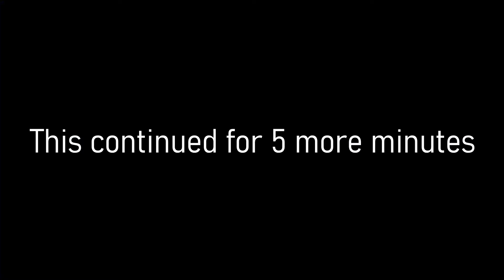I THOUGHT IT WAS GONNA BE A ROOM!: FF1 (Part 2)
I swear I've played this game before!